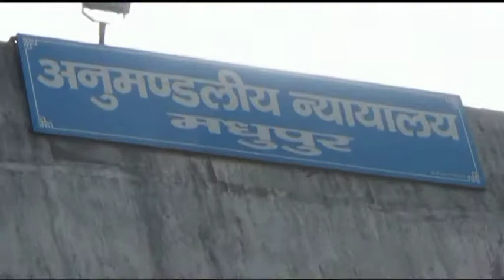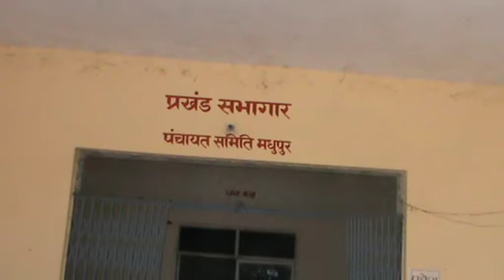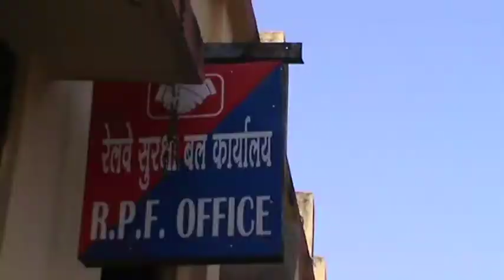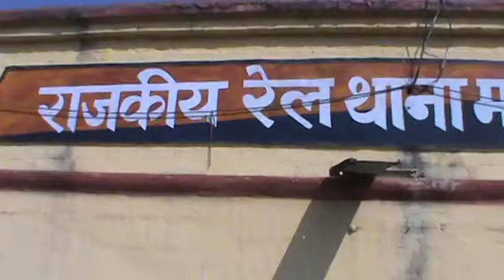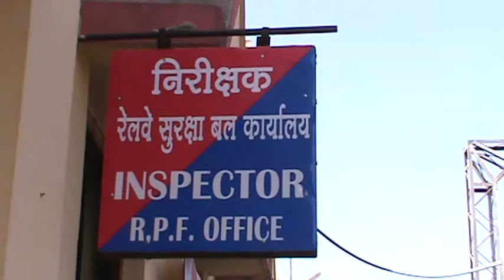08th Feb 2017| खबर दिन भर । न्यूज़ लाइन मधुपुर। अच्छी ख़बरें,सच्ची ख़बरें।